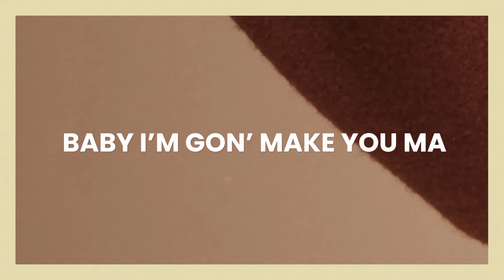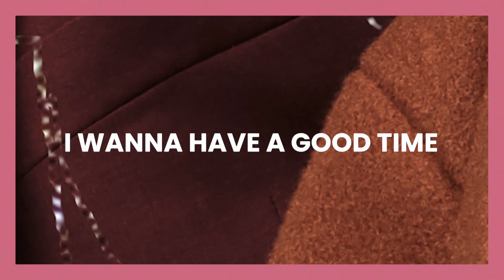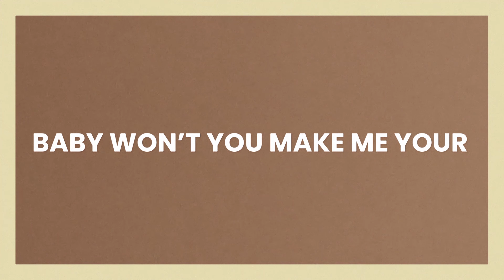dePresno - Gold ft. Liv Dawson